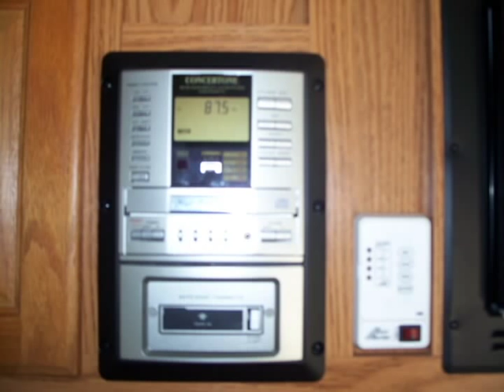travel trailer for sale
03 ROCKWOOD 30FT BUNKHOUSE ALL FIBERGLASS BODY W/SLIDE OUT SLEEPS 8 QUEEN SIZED WALK AROUND BED WITH FULL SIZED COUCH SLEEPS 2 DINET SLEEPS 2 TWO REAR BUNKS FULL SIZED KITCHEN THAT INCLUDES DOUBLE SINK 3 BURNER GAS STOVE WITH OVEN MICROWAVE 3 WAY REFRIGARATOR WITH FREEZER CENTRAL A/C AND HEAT LARGE TUB AND SHOWER A/M F/M CD PLAYER 19IN COLOR TV WITH VCR TV ANTENNA WITH BOOSTER SPEAKERS THRU OUT THE WHOLE TRAILER LARGE CABINET SPACE INSIDE AND OUT OF THE TRAILER 1 PEACE RUBBERIZED ROOF AWNING SPARE TIRE 4 STABLEIZER JACKS USED ONLY FOR SUMMER VACATIONS CALL FOR MORE INFO